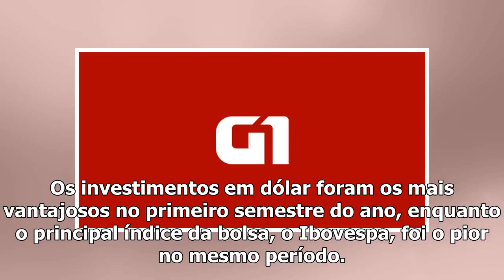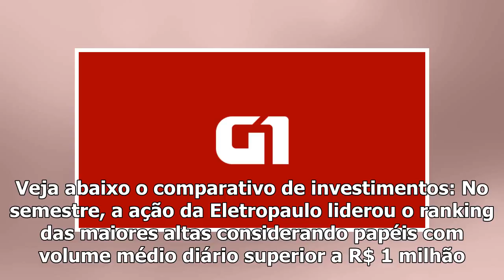Investors that you can use for os mais vantajosos no semestre e Ibovespa e poupança, os piores